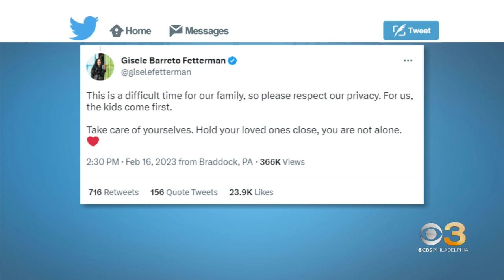Lawmakers across the aisle pour out support for Senator John Fetterman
Jasmine Payoute reports live from the CBS Philadelphia studio with the latest on the senator.